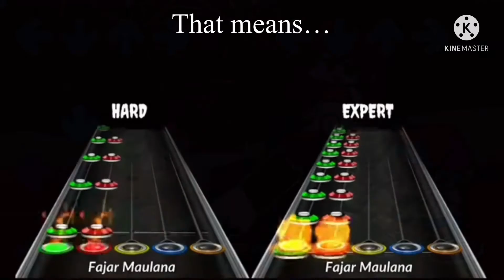What if Ron took over BF’s control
LOL THIS IS CAP